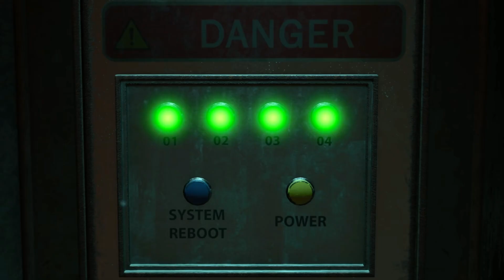I Beat this Forgotten Cod Zombies Map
💚Mouse i use
💚Monitor i use
💚Stream Deck i use

-Chrrism